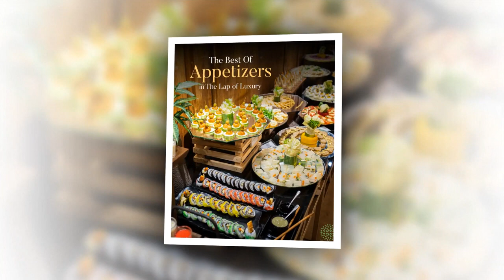ঢাকায় পকেট কাটা রেস্তরা-The Green Lounge | ফতুর হয়ে গেলাম | Best Rooftop Buffet Restaurant.